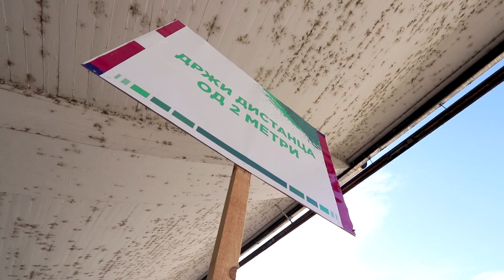Halk Eco Хронометар 10К